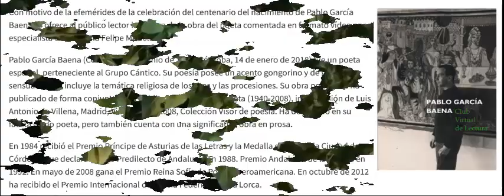Canciones en el Patio del Corazón con cantaautor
Canciones en el Patio del Corazón con cantaautor chicoherrera poeta pablogarciabaena del Grupo Cántico.

Homenaje al poeta cordobés, Grupo Cántico, Pablo García Baena.
Poema interpretado por el Cantautor Chico Herrera: Campiña cordobesa.
Lugar: Patio del Corazón en la ciudad de Córdoba.

Biografía resumida Pablo García Baena (Centro Andaluz de las Letras):

Pablo García Baena nace y fallece en Córdoba (29 de junio de 1921-14 de enero de 2018).

Las primeras letras las aprende en la escuela pública López Diéguez, donde actualmente una inscripción cerámica conmemora tal hecho. De allí pasa al Colegio Francés, Maristas, Real Colegio de la Asunción, Instituto y Escuela de Artes. Pasa la adolescencia y juventud en su ciudad natal. Inicia sus colaboraciones en los diarios locales y en 1947, junto con los poetas Ricardo Molina, Juan Bernier, Julio Aumente y Mario López y los pintores Miguel del Moral y Ginés Liébana, forma el grupo "Cántico", editando la revista del mismo nombre, que hoy constituye uno de los episodios claves para estudiar y conocer la evolución de la poesía española contemporánea.
Dentro de la que llamó Gerardo Diego Constelación de "Cántico", la poesía de Pablo García Baena destaca por su lujosa brillantez y por su maestría en el manejo del verso y la palabra, que al decir de Guillermo Carnero lo ponen a la altura de los más grandes poetas del siglo XX. García Baena y "Cántico" son el más claro vehículo de transmisión a las actuales generaciones poéticas de la lección estética de la generación del 27. Según Fernando Ortiz, “García Baena aúna sensualidad y profundidad en un lenguaje de complicada y precisa perfección técnica que, en parte, viene de los grandes maestros del Siglo de Oro, señaladamente Góngora”. Su obra breve e intensamente rigurosa está contenida en varios títulos como Antiguo Muchacho, Junio, Antes que el tiempo acabe o Los Campos Elíseos. Su poesía está recogida en múltiples antologías, siendo la última la realizada en 2016 por el poeta José Infante con el título Antología (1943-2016) (Ed. El Toro Celeste).
En distintas ocasiones (escuelas de declamación de Córdoba y Málaga) fueron escenificados sus poemas y en 1942 hizo una adaptación escénica de la poesía sanjuanista que se estrena en Córdoba en el centenario de Juan de Yepes. Viajes a Portugal, Francia, Italia, Grecia, Yugoslavia, Turquía, Egipto, Marruecos, todo el clásico mundo mediterráneo que a veces se alarga hasta Florida y Nueva York. Vivió en Málaga y en Córdoba. Colaborador de distintos diarios nacionales, sus lecturas y conferencias fueron frecuentes en los centros culturales españoles. En 1984 su ciudad natal le nombró Hijo Predilecto y le otorgó la Medalla de Oro de Córdoba, dándole su nombre a un grupo escolar y a una calle. Ese mismo año obtiene el Premio Príncipe de Asturias de las Letras “por su perseverancia en el cultivo de una actitud estética independiente y por su influencia en las nuevas corrientes de la poesía española”.
Desde 1988 es Hijo Predilecto de Andalucía y Premio de las Letras Andaluzas en 1991. En 2008 obtuvo el XVII Premio Reina Sofía de Poesía Iberoamericana, en 2012 el Premio Internacional de Poesía Federico García Lorca y en 2015 el Premio de las Letras Andaluzas Elio Antonio de Nebrija. Pablo García Baena depositó en 2015 en la Caja de las Letras del Instituto Cervantes un legado que permanecerá guardado hasta el 12 de mayo de 2065. Fue una de las personalidades que dejó un objeto personal en la antigua cámara acorazada de la sede central del Instituto. Fue también Doctor Honoris Causa por las Universidades de Salamanca y Córdoba desde 2017.

LAS INTUICIONES SERVIDAS

“Seguir escarbando en lo sencillo. Gozar del alivio del reposo en la quietud calmada de la tarde.“ (Sutil, de Chico Herrera)

Video maquetado por
Fotografía de Pablo García Baena aparece  en el Catálogo Exposición La vida es como un bosque, comisariada por el poeta José Infante, donde han participado casi una veintena de poetas como Rafael Inglada, Pedro Roso o María Rosal.
Videos grabados por proyectogarlo en el lugar íntimo donde se celebró el Concierto de Chico Herrera. Selección de canciones, entre ellas "Campiña cordobesa" poema del poeta Pablo García Baena. Fotografía portada por Paco Díaz y Album Intuiciones servidas

Gracias
Juanjo Garlo. 22 septiembre 2022.